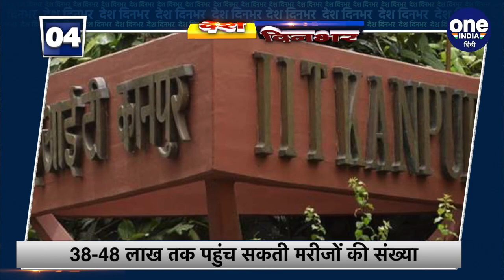Oxygen Shortage : Supreme Court से लेकर Delhi High Court ने सरकार की लगाई फटकार | वनइंडिया हिंदी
India is currently facing a terrible wave of corona virus. In such a situation, the Supreme Court took suo motu cognizance in this case. The National Plan, which the Supreme Court had asked the Central Government, was heard on Tuesday. The government filed its plan, during the hearing, the court questioned what the Center is doing at different prices of the vaccine, what if the situation is not presently a National Emergency. The Supreme Court said that this court cannot remain a mute spectator at the time of national crisis. Shanti Mukund Hospital in Delhi told the court that the amount of oxygen provided to them had been reduced. Now they do not have oxygen. The High Court has now asked the Delhi government to take strong action against those who black-marketed the oxygen cylinder. And big news of the day.

भारत इस वक्त कोरोना वायरस की भयानक लहर का सामना कर रहा है. ऐसे में सुप्रीम कोर्ट ने इस मामले में स्वत: संज्ञान लिया. सुप्रीम कोर्ट ने केंद्र सरकार से जो नेशनल प्लान मांगा था, उसपर मंगलवार को सुनवाई हुई. सरकार ने अपना प्लान दाखिल किया, सुनवाई के दौरान अदालत ने सवाल कि वैक्सीन के अलग-अलग दामों पर केंद्र क्या कर रहा है, अगर अभी की स्थिति नेशनल इमरजेंसी नहीं है तो क्या है. सुप्रीम कोर्ट ने कहा कि राष्ट्रीय संकट के समय ये अदालत मूकदर्शक नहीं रह सकती. दिल्ली के शांति मुकुंद अस्पताल ने अदालत को बताया कि उन्हें जितनी ऑक्सीजन मुहैया कराई गई थी, उसकी मात्रा को कम कर दिया गया है. अब उनके पास ऑक्सीजन नहीं है. हाईकोर्ट ने अब दिल्ली सरकार को ऑक्सीजन सिलेंडर की कालाबाजारी करने वालों पर कड़ा एक्शन लेने को कहा है. और दिनभर की बड़ी खबरें.